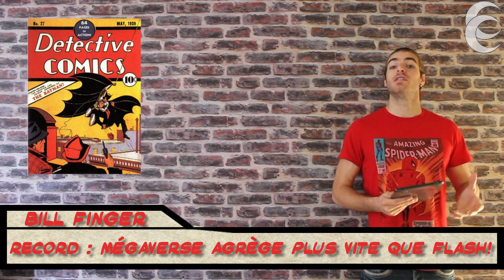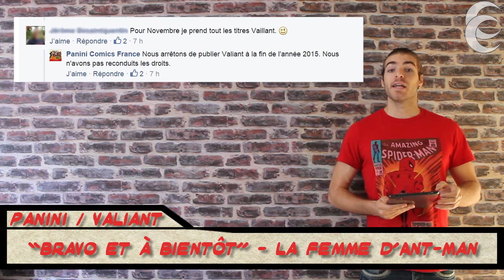JT Comics #2 - 24/09/15 : Bill Finger, Black Panther, Marques Héroïque + surprise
Le JT Comics est votre rendez vous de l'actu comics.

Vous y trouverez quelques nouvelles et VOUS pourrez participer à l’émission en envoyant vos messages sur Twitter avec le hashtag JTComics ou en les postant sur la page Facebook du Commis.

Pour ce numéro du 17/09/2015 :

- Bill Finger ENFIN crédité pour la cocréation de Batman.
- Black Panther aura droit à une nouvelle série écrite par le journaliste Ta-Nehisi Coates.
- Panini arrête de publier du Valiant Comics
- Insolite : Superman et Batman n'ont pas le même Os de téléphone...
- Le live de ComicsPlay, c'est ce dimanche ! =)

N'hésitez pas à réagir en commentaires.